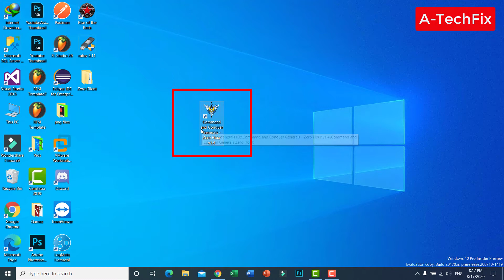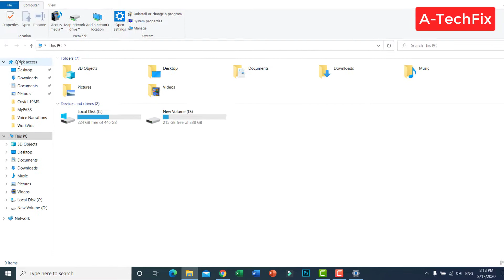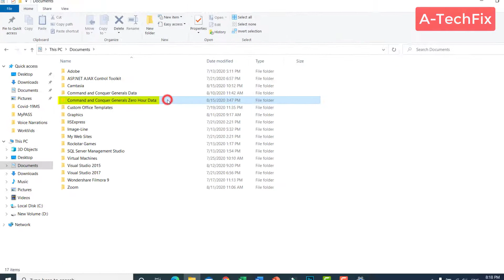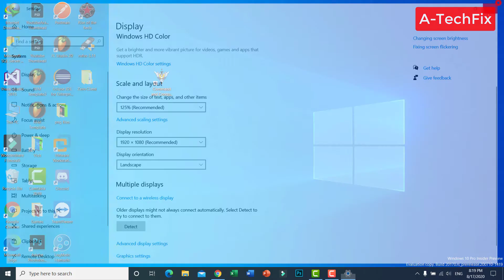How to make generals full screen (Full Screen Resolution)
Thank you for respecting the terms of this license! How to make generals full screen (Full Screen Resolution)